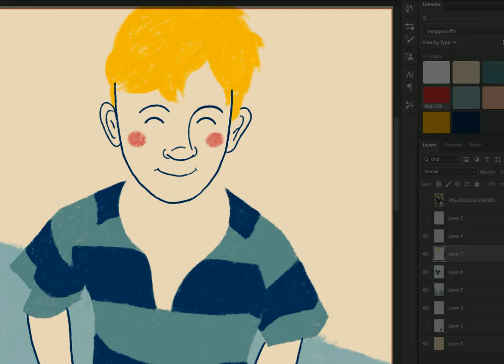Custom portrait illustration, speed painting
An original and unique gift for someone special or for yourself to celebrate friends and family.

All you need to do is send me one or more photos and I'll do the magic.

Whether it is for Christmas or for a birthday/special occasion a portrait is like a diamond..is forever and unique.

The illustration will be delivered in digital format, PDF-high resolution, for high-quality print up to A1 size.